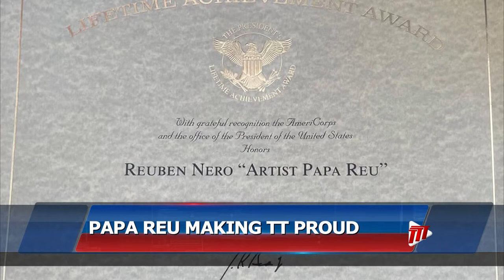Live For Local – Papa Reu Making T&T Proud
Reuben Nero, better known as Papa Reu, is flying the red, white and black amongst the stars and stripes, pushing the boundaries of Hip Hop.

Cherrylene Lewis tells us more about this talented artiste in Part 2 of tonight’s Live For Local segment.